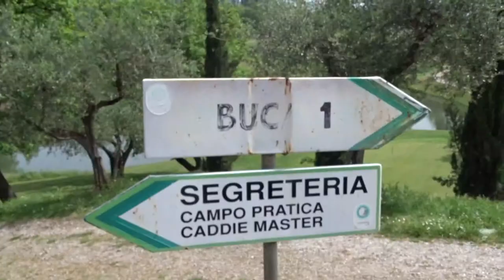Montecatini Golf Course by Wicked Golfers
Montecatini Golf Course is one of the best golf courses in Tuscany (Italy). 18 holes in the hills, very steep at some points. You have some lakes to cross and there are some nice dog-legs. The atmosphere of the course is friendly and warm. And there is a restaurant with a terrace facing the putting green and the first holes.

===Dutch===
Montecatini Golf Course is één van de beste banen in Toscane. 18 holes in de heuvels, die erg steil zijn op sommige punten. Er is een aantal meren waar je over heen moet slaan en er zijn een paar aardige doglegs. The sfeer is vriendelijk en warm en er is een restaurant met een terras dat uitkijkt over de putting green en de eerste holes.